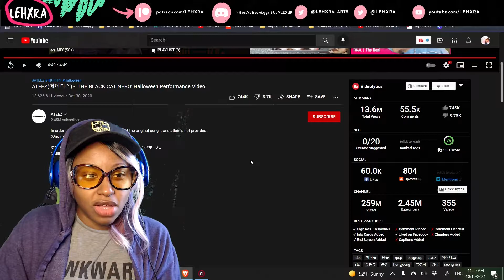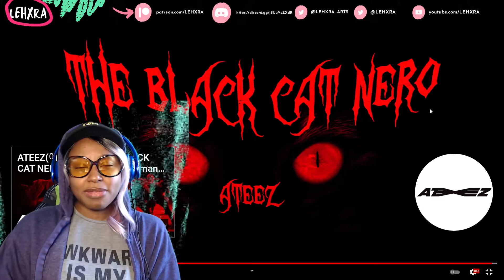ATEEZ(에이티즈) - ‘THE BLACK CAT NERO’ Halloween Performance Video REACTION | Lehxra reacts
2ND gen kpop stan/artist/game dev reacts to:
ATEEZ(에이티즈) - ‘THE BLACK CAT NERO’ Halloween Performance Video
I'm Lehxra (Lex-ra), a 2nd generation kpop stan (~2009), as well as an artist and game developer. I make reaction videos and play/make games. Let's have fun!